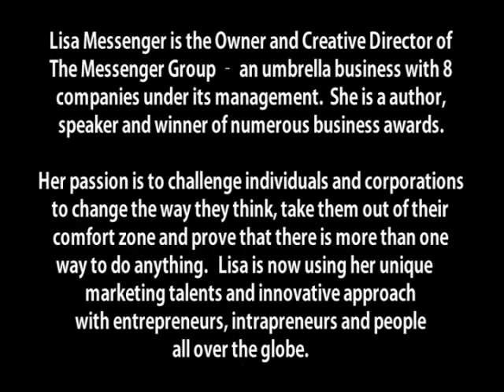In conversation with Lisa Messenger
Lisa Messenger is the Owner and Creative Director of The Messenger Group -- an umbrella business with 8 companies under its management.  She is a author, speaker and winner of numerous business awards.

Her passion is to challenge individuals and corporations to change the way they think, take them out of their comfort zone and prove that there is more than one way to do anything.   Lisa is now using her unique marketing talents and innovative approach with entrepreneurs, intrapreneurs and people all over the globe.